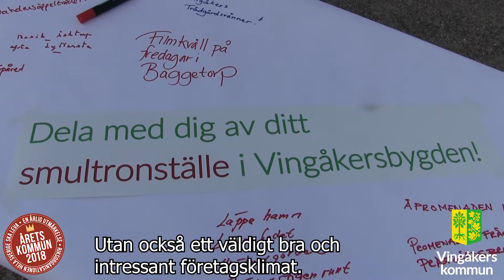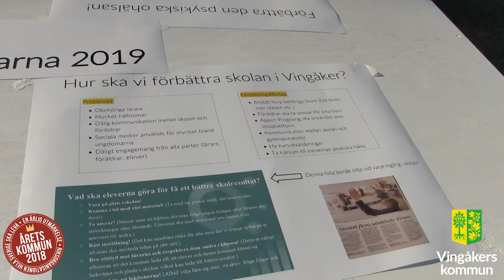STORTINGET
Vingåkers kommuns allra första storting skedde den 28 augusti 2019.

Här samlades företag, föreningar, lokala samverkansgrupper, tjänstemän och framförallt medborgare!

Denna kväll var till för alla som hade idéer och tankar om hur man kan utveckla Vingåker och Vingåkersbygden till nästa nivå med hjälp av medborgarnas idéer.